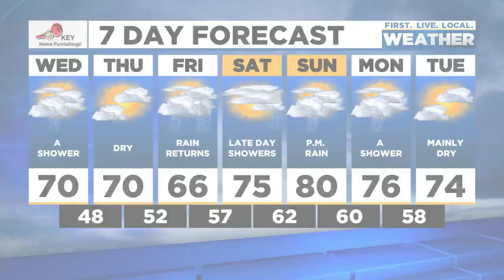News Update: New Oregon county risk levels announced, PPS graduations held at Providence Park